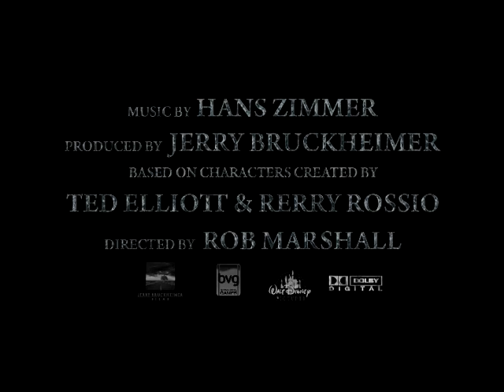[Fan Made] Teaser Trailer - Pirates of the Carribean: Fountain of Youth (2011)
With his beloved ship gone once again, Captain Jack Sparrow (Johnny Depp) sets sail to the other side of the caribbean, where he hopes to find the Fountain of Youth. But before he can set foot ashore he gets captured by the notorious pirate-hunter Admiral Nathan Gyllenhaal (Russell Crowe). In the meanwhile, Hector Barbossa (Geoffrey Rush) and his crew see only one option to find the legendary Fountain of Youth, and that's to find Jack Sparrow and his map leading to it. Not knowing that more danger lies ahead, and a familiar face is about to return with many to reveal (Zoe Saldaña).

Okay, hopefully you are now teased enough, but probably you already noticed that this trailer is fanmade, as is the storyline for the fourth Pirates of the Caribbean-film. Although I came up with it myself, Rob Marshall will direct the movie and the storyline will contain a part where Jack and Barbossa sail together to New Orleans, to find the Fountain of Youth. I was inspired by the open ending of Pirates of the Caribbean: At World's End, and it resulted into this (of which I actually am quite proud).
I used footage from the previous Pirates of the Caribbean films, and some of Master and Commander: The Far Side of the World and like my other fan trailers, I used Sony Vegas 7.0, Photoshop CS3 and VirtualDub to make it.

Please leave you comment!